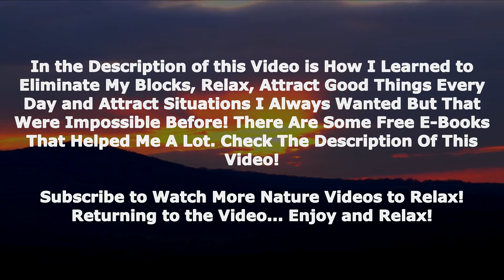Sound of the Mountains to relax deeply